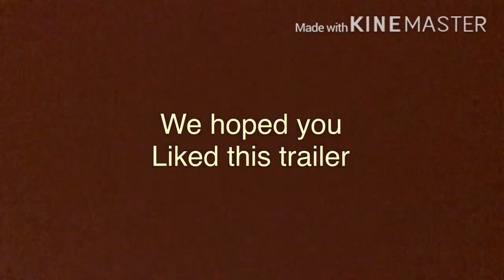Trailer of a new show with lishi and Tia